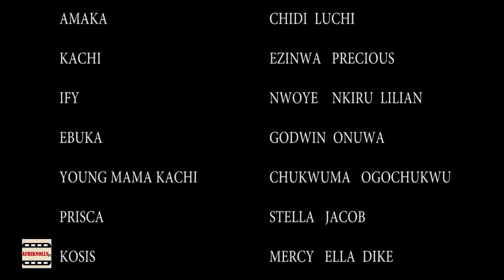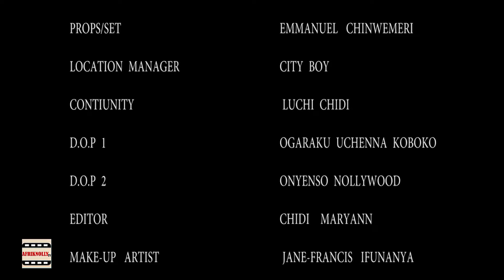She Was Shocked To See The Man She Rejected Came Back As A Billionaire - 2024 LATEST NEW FULL MOVIE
(MERCY KENNETH 2024 LATEST NIGERIAN NOLLYWOOD NEW MOVIE)
MERCY KENNETH 2024 TRENDING AFRICAN MOVIES
 2024 LATEST NIGERIAN NOLLYWOOD MOVIES
Starring.. MERCY KENNETH